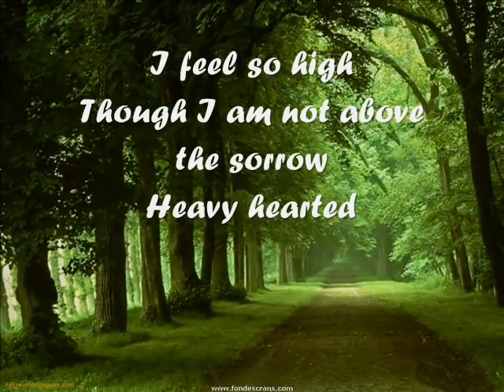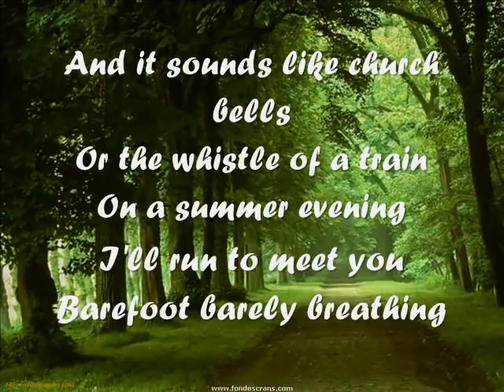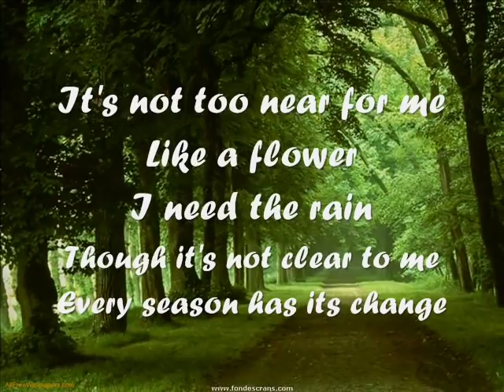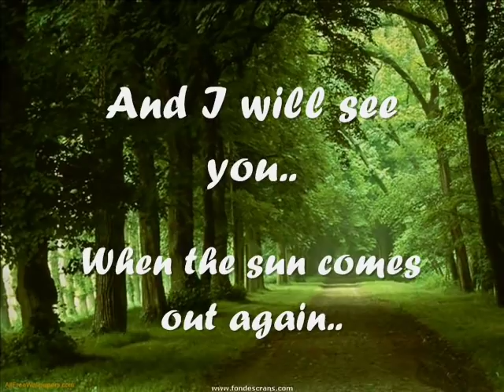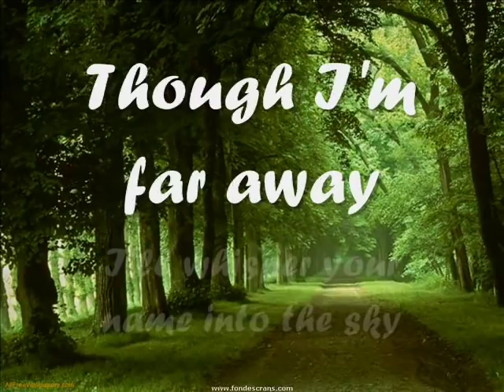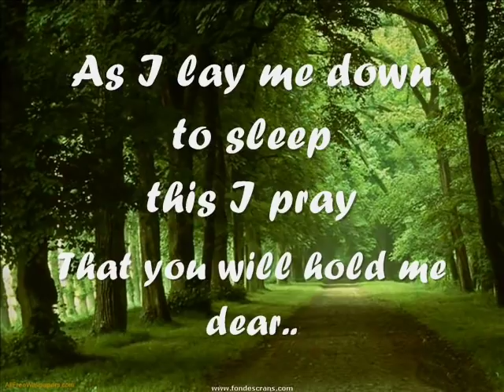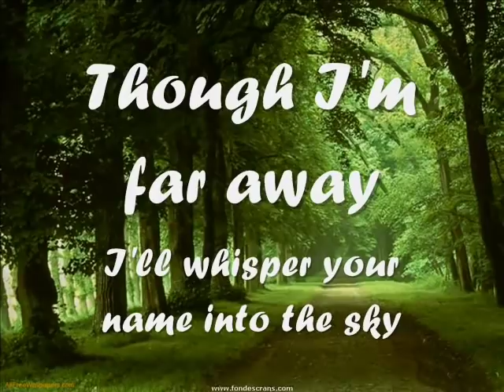As I lay me down with lyrics - Sophie B. Hawkins